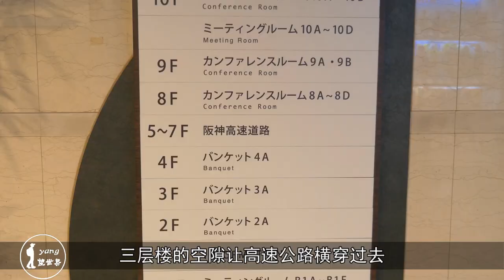世界最牛钉子户：高速公路横穿大楼，政府都要为它修改法律！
在日本的大阪有一栋名为门塔大厦的高层建筑，这栋大厦总共有16层，高约71.9米，定睛细看之下却会发现，竟然有一条高速公路从这栋大厦的5-7层横穿了过去，这或许是设计师的创意，其实是政府对钉子户的无奈。